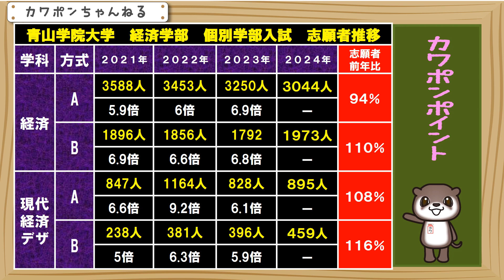青山学院大学 経済学部 カワポン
青山学院大学の経済学部、個別学部入試の、志願者と、倍率の推移になります。ここは、共通テストが不要の、数少ない学部になりますので、志願者と倍率は高めとなります。２０２４年度の志願者は、３つのところで、前年を上回っていました。前年よりは、やや厳しめの戦いとなるかもしれませんね。参考にしてください。以上です編集長。